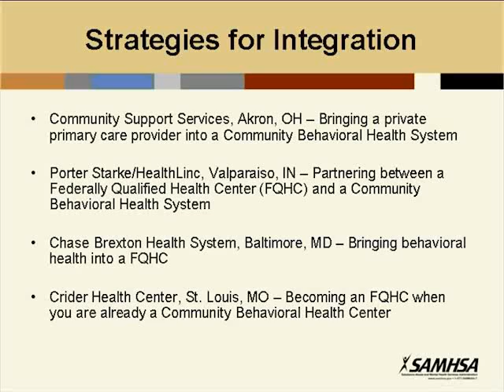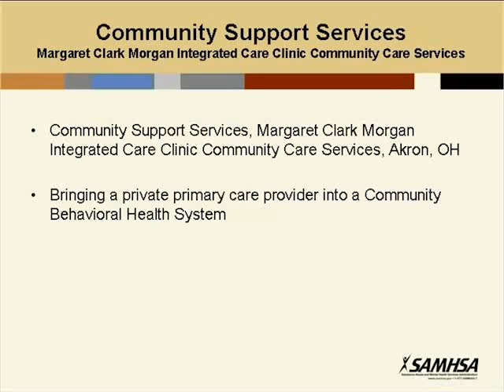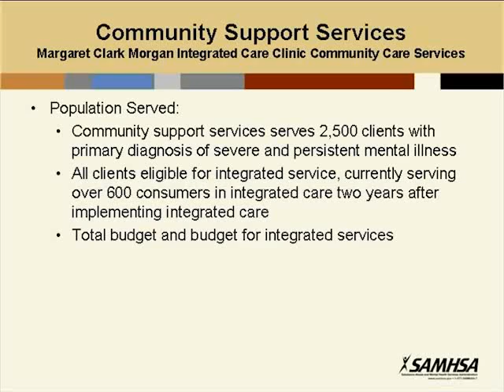affordable ecommerce solutions, accident insurance lawyer